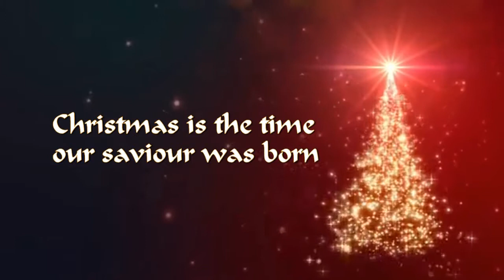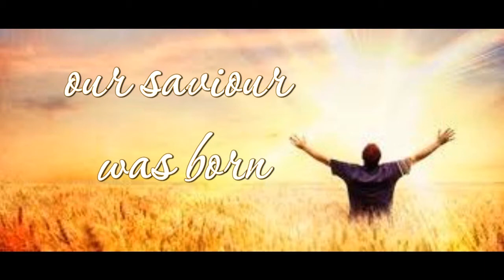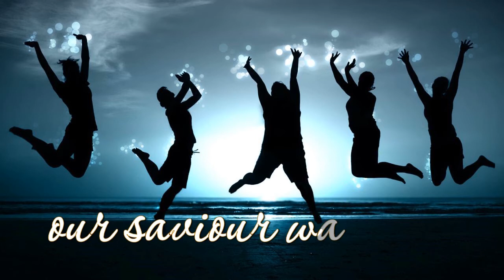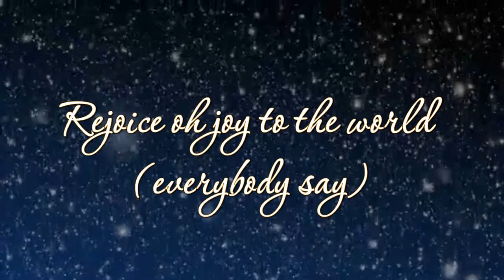Rejoice- Priscillasings Lyric Video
Christmas new single.